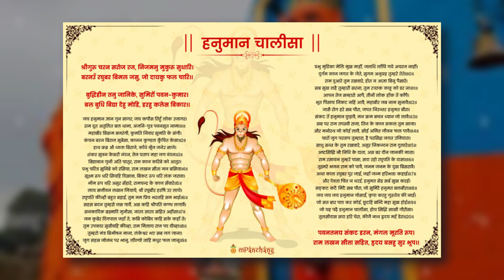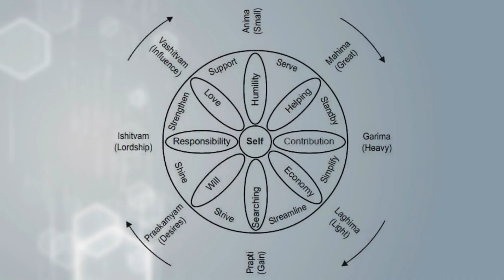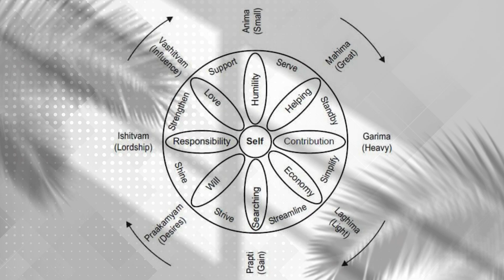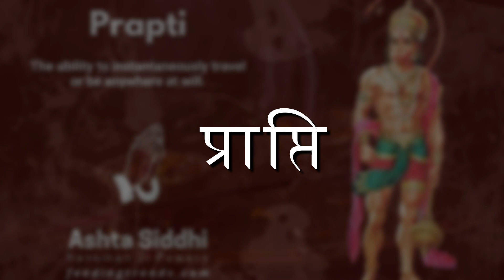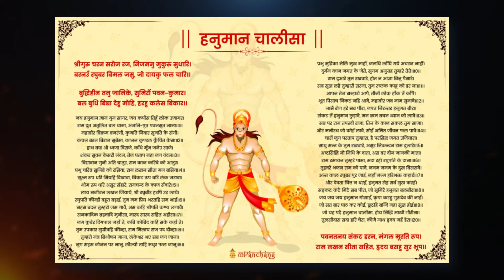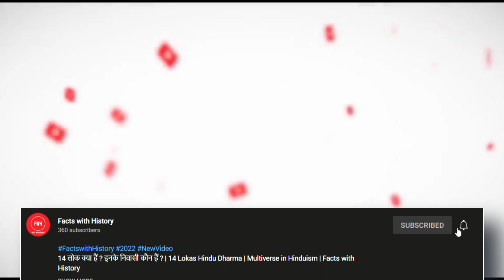हनुमान जी को प्रसन्न करने की विधि ।हनुमान जी के रहस्य । hanuman ji ko kaise prasann kare ?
हनुमान जी के रहस्य  । हनुमान जी ऐसे तुरंत प्रसन्न होते है । hanuman ji ko kaise prasann kare ? । pure hinduism:

hanuman ji and

karna

hanuman shiv yudh

hanuman ji or shivshankar ka yudh

hanuman chalisa
हनुमान चालीसा

हनुमान जी की आरती

हनुमान मूर्वी

हनुमान चालीसा पाठ

हनुमान जी

हनुमान जी का गाना

hanuman baan

hanuman chalisa by rasrajji maharaj